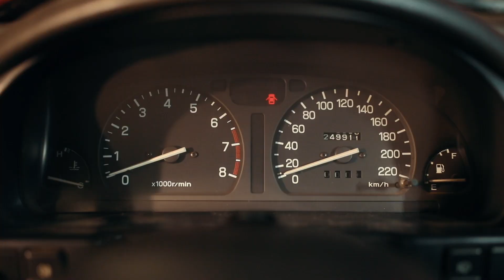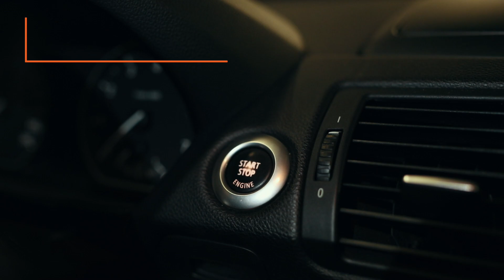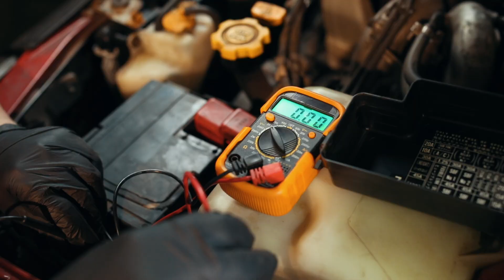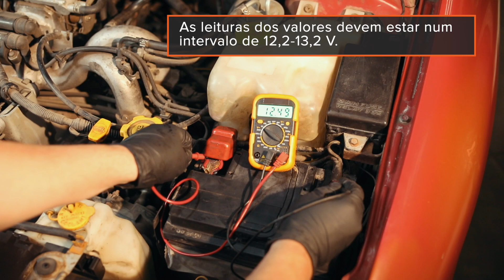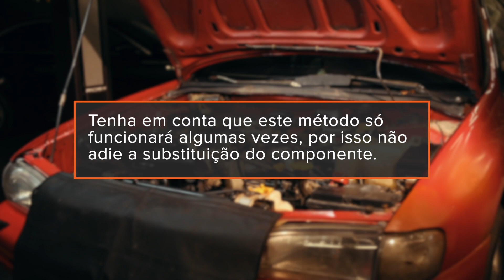Verificação do motor de arranque sem removê-lo | Dicas da AUTODOC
O motor de arranque deve ser verificado, se ouvir sons estranhos por baixo da tampa do compartimento do motor ao rodar a chave de ignição.

Normalmente, um motor de arranque defeituoso não funciona de todo ou permanece ligado após o arranque do motor.

Assista ao nosso vídeo para aprender como verificar a peça por si próprio sem removê-la .

Para uma inspeção do seu motor de arranque por conta própria, necessitará de:
- Um cabo de alimentação
- Um martelo
- Um multímetro

0:00 — Verificação do motor de arranque sem removê-lo
0:04 — Causas de avarias mecânicas do motor de arranque
0:30 — Causas da avaria elétrica no motor de arranque
1:14 — Para uma inspeção do seu motor de arranque por conta própria, necessitará de
1:29 — Procedimento para verificar o motor de arranque sem removê-lo

🛒 No nosso website encontrará uma ampla variedade de peças de automóveis em que está interessado